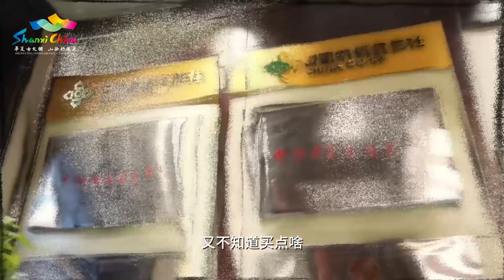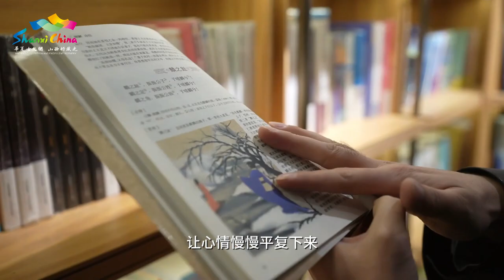和我一起打卡太原钟楼街！| China Cradle 山西:华夏文明的摇篮@china_cradle